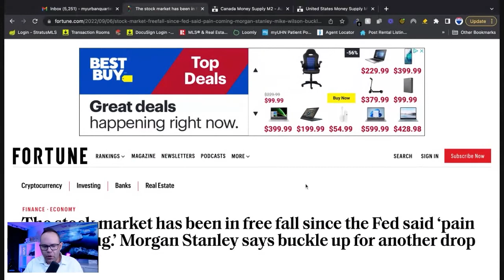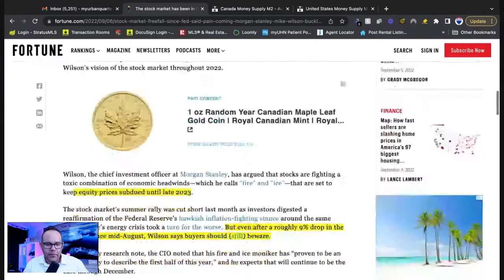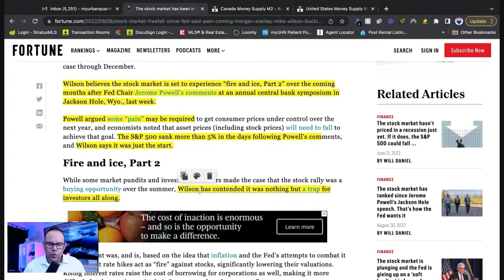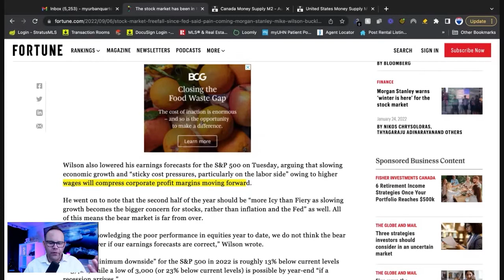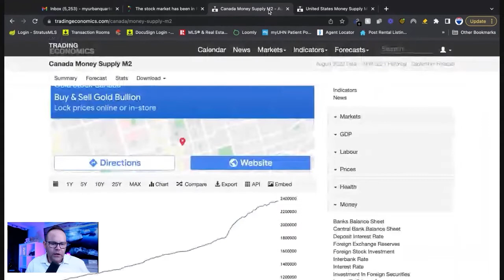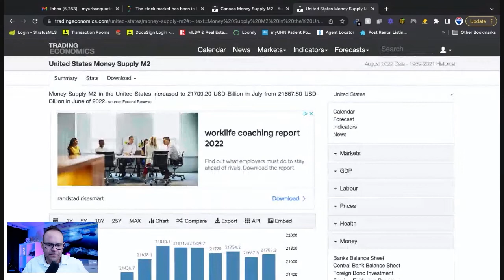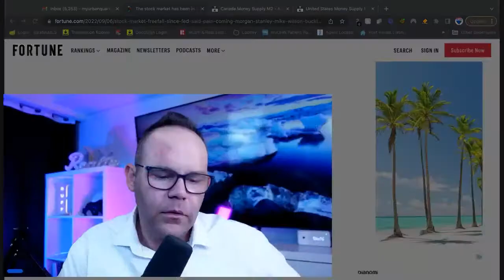The Stock Market Could Drop Another 25%?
In this video I talk about the possibility of the stock market falling by another 25%, cited by fortune.com. I also provide references to the previous Jackson Hole event in relation to this article. How this will affect you and what you should be doing about it, that's what we get into.

SOURCE
The stock market has been in free fall since the Fed said, ‘pain was coming.’ Morgan Stanley says buckle up for another drop

🍁 ABOUT 🍁